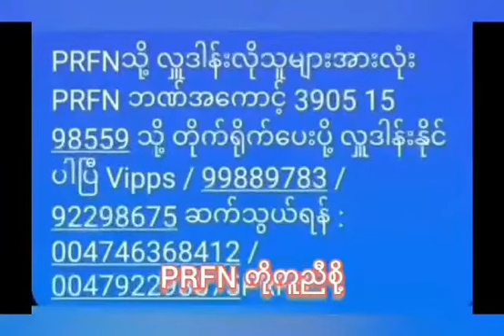PRFN PDFsoung hfpdf အရေးတော်ပုံ_အောင်ရမည် pdf whatshappeninginmyanmar help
PRFN
တေးရေး - စစ်နိုင် (ကိုယ်ပိုင်သံစဥ်)
တေးဆို - ညီညီ
Music, Mixing & Mastering @ Nyi Nyi
မူပိုင် - PRFN

ဒီသီချင်းဟာ PRFN အတွက် HFPDF စီစဥ်ပြီး PRFN မန်ဘာများ၏ ပူးပေါင်းဖန်တီးမှုပါ။
မူပိုင် PRFN